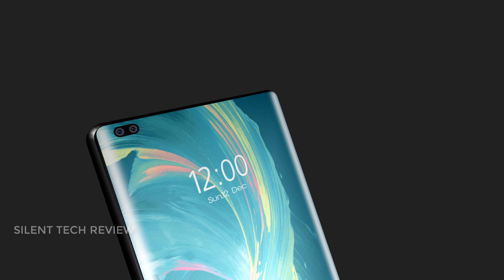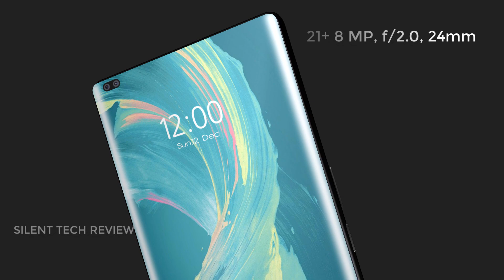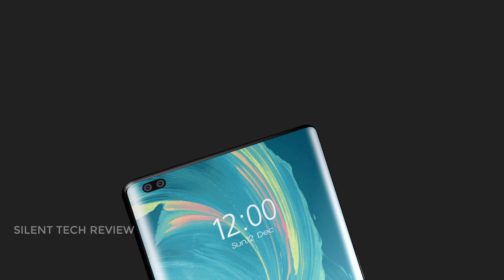SONY Xperia PRO 2 5G (2023) Introduction | 200 MP | Price and Release date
SONY Xperia PRO 2 5G (2022) Introduction | Price and Release date

Today, here in this video, we are going to show you Sony Xperia PRO 2 5G 2020 flagship smartphone first look, concept, trailer and introduction video with full phone specifications, features, specs, and characteristics. According to the latest rumors and leaks, the new upcoming smartphone Sony Xperia Xperia PRO 2 5G will have 6.4 inches wider and sleeker display with 120Hz touch sensing and 21:9 aspect ratio screen. Also, the future phone Sony Xperia 6 5G will have a 200MP quad rear camera and 32MP front selfie camera. As well as, the smartphone will receive 8/10 GB of RAM, 128/256 GB of internal memory, and a fingerprint scanner on the side of the panel. The new Sony Xperia PRO 2 5G release date and price are not officially confirmed. Thanks!